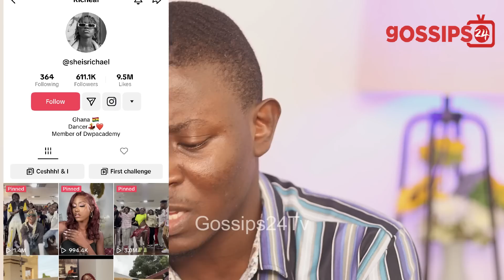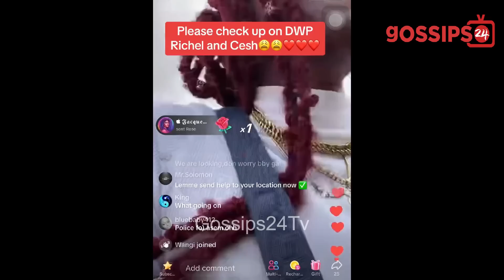DWP Dancer Starter Marries & P0lice Officer Hαrαsses DWP Dancer Richeal, Asks To Search Her Pad